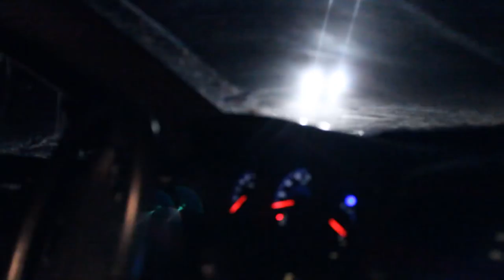Ice Fishing Challenge (Loser EATS MINNOW)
Decided to do an ice fishing challenge where the loser eats a minnow. Hope you guys enjoy!
-DC
Cameras: Canon T3i, Gopro
Song: Show Me- DJ Quads